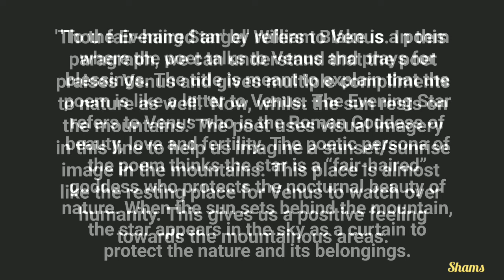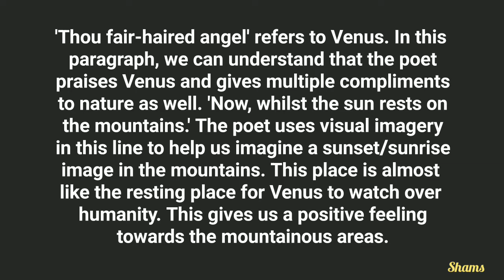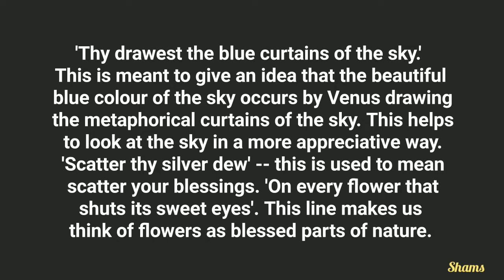To the Evening Star by William Blake | 2017 Past Paper Essay Q/A | Poetry | O/L Eng. Literature